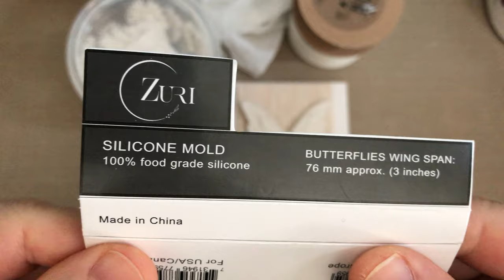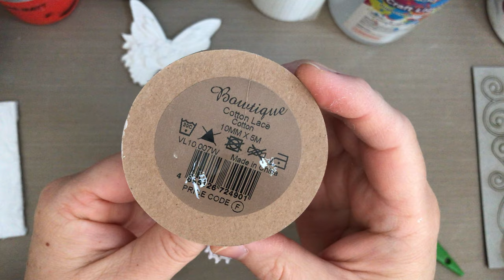No need for colour - Beautiful in their Natural State - Mixed Media Project on a 4x4 canvas panel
Hi and welcome...third video tutorial using one of my newest moulds from Zuri using the second butterfly. No need for colour, I like it the way it is.  A step by step tutorial showing a simple composition.

Any questions are welcome in the comments below.

Photos of projects are made by me.
Canva was used to help create imagery
Filmora9 was used for editing recorded projects

If you like to share your projects made from this video, tag me on IG, my handle is @monamorph
List of some supplies I used:

* Mont Marte :-  4x4" canvas panel
* Finnabair :-  heavy body gel
* Dusty Attic :- chipboards (scrolls)
* Prima - IOD - Vintage Art Decor Mould - Rustic Fleur (flowers, leaves)
* Zuri :- mould  (butterfly dance)
* Creative :- paper clay
* Plaid :- mod podge (matt glue)
* Create it  :- craft liquid glue
* tissue paper, cheesecloth, plywood, netting, plaster tape, lace, pop sticks
* embellishments :- made from acrylic gap filler, which is put into silicone moulds (I have video on how
* basic tools :- cocktail skewers (best handy tool ever), TH scissors (the best according to me), brushes, baby wipes, paper towels.
Regards Monika